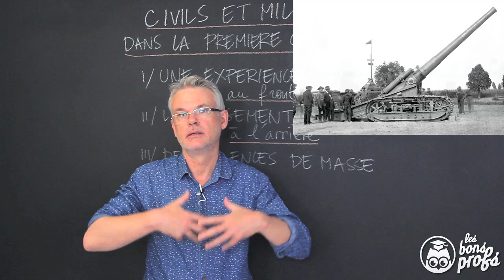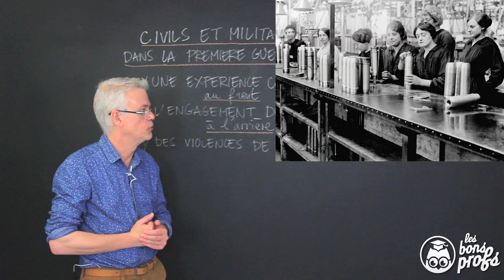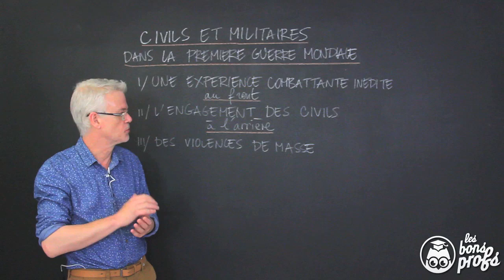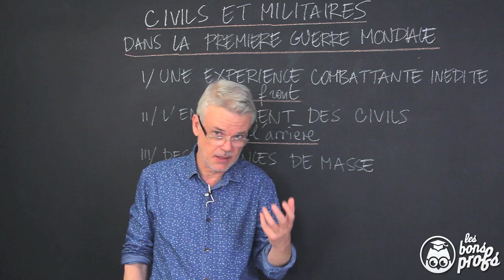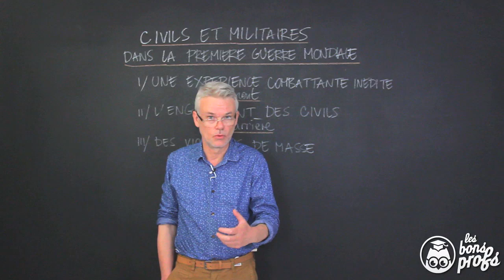Civils & militaires dans la Première Guerre mondiale - Histoire-géo - 3e - Les Bons Profs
Le nouveau programme de 3e applicable à la rentrée 2016 avec un cours d'Histoire sur la Première Guerre mondiale dans le chapitre L'Europe, un théâtre majeur des guerres totales (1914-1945).